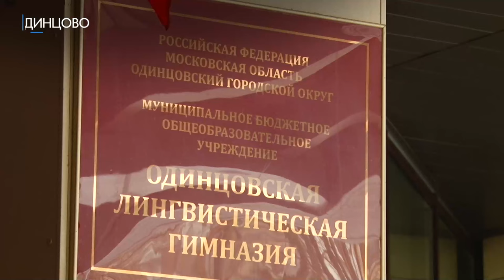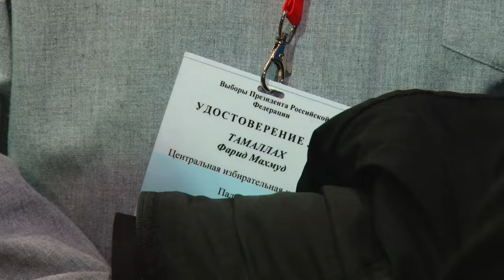Иностранцы оценивают чистоту выборов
Представители десятка стран оценивали, насколько прозрачно организована в России процедура голосования. Третий, финальный, день выборов международная миссия провела в Одинцовском округе. На что обращали внимание иностранцы – расскажет Тимур Гайсин.